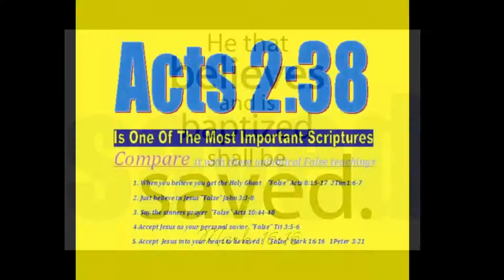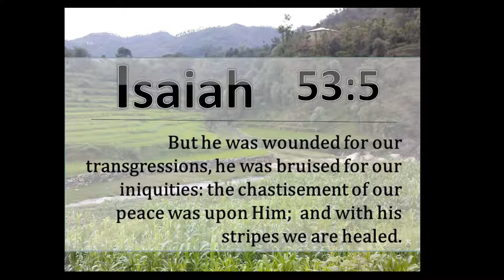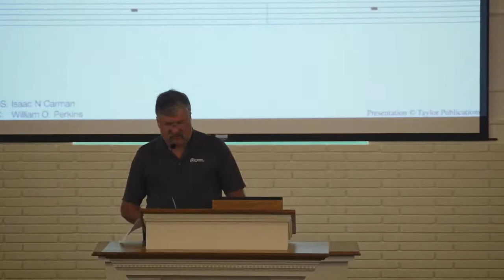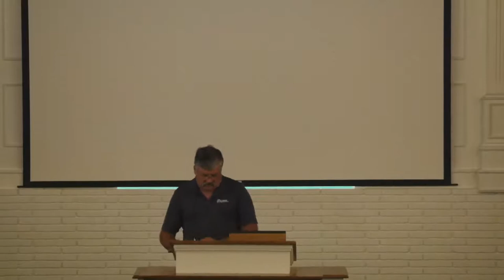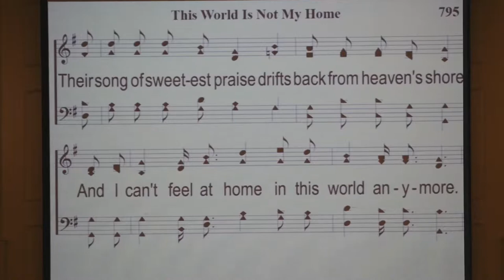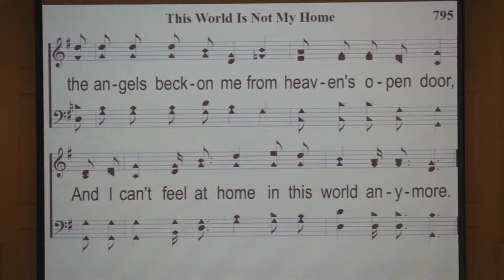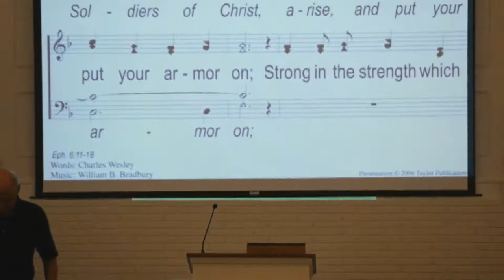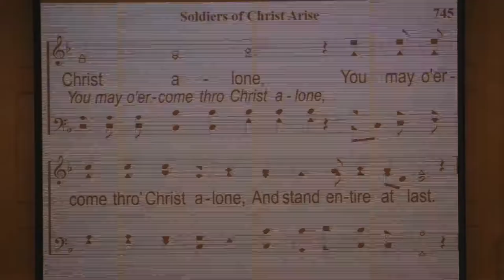Devo & Bible Class - June 1, 2022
Devo & Bible Class

Livestream begins at 6:50 pm. The stream will also be recorded and can be viewed later from our website.